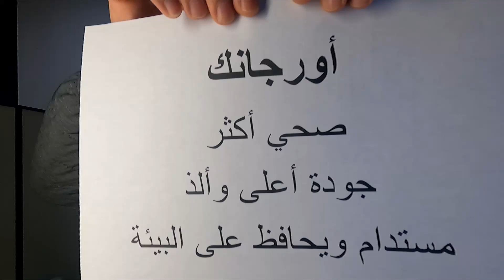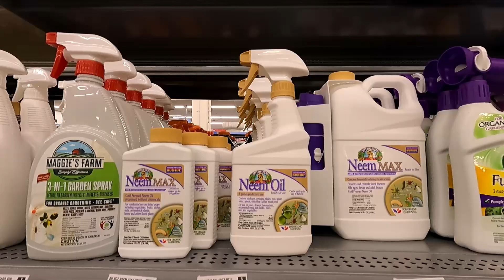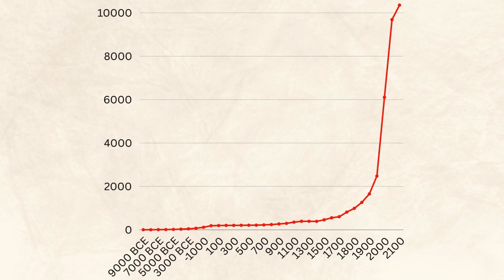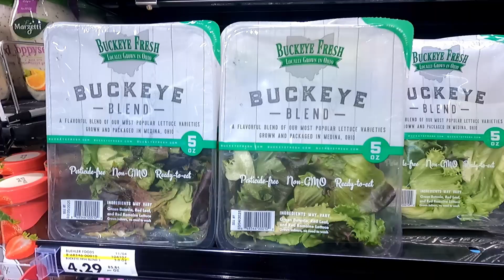الخضار العضوي مقابل العادي, والزراعة المائية | كذبة الأورجانيك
هل الخضار العضوي أحسن من التقليدي؟ وما هو مكان خضر الزراعة المائية بالنسبة إليهما؟
في الفيديو ده هنعتمد على 3 نقط في تقييم كل نوع زراعة:
1- الصحة
2- الجودة والطعم
3- الاستدامة والتأثير على البيئة

لو مهتم تعرف أكتر عن الحقيقة ورا الزراعة العضوية والتقليدية والزراعة بدون تربة، متفوتش الفيديو ده!
ومتنساش تشترك في القناة وتفعل الجرس عشان يوصلك كل جديد.

00:0 مقدمة
0:29 الصحة
1:16 الجودة والطعم
2:13 الاستدامة
2:38 العضوية أم التقليدية؟
2:54 الزراعة المائية والترخيص كزراعة عضوية
3:21 الزراعة المائية الصحة والجودة
4:00 الزراعة المائية والاستدامة
4:15 خاتمة